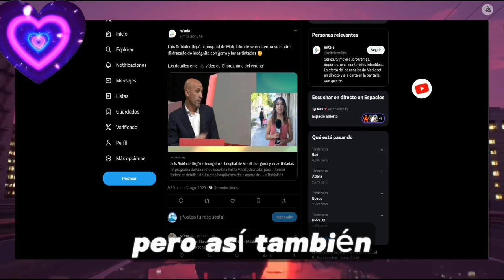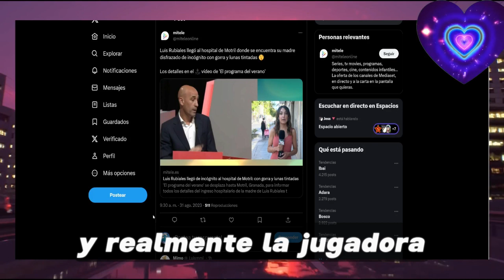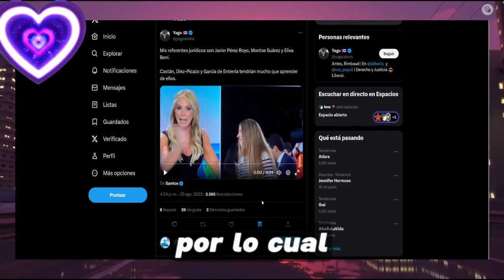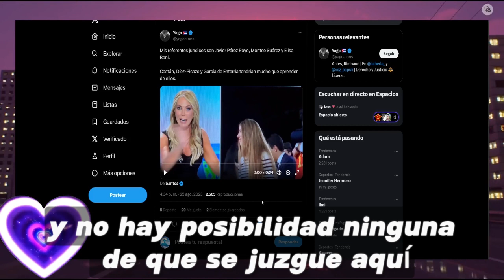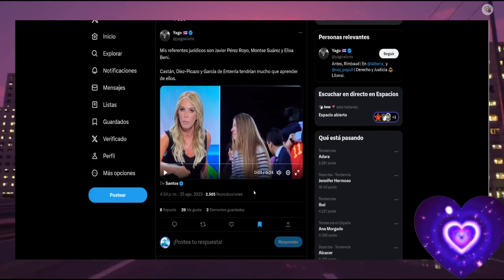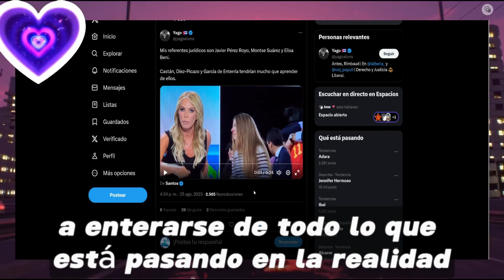🔴Daniel Sancho SANTO Y Rubiales Demonio TELECINCO Y su Hipocresía EXPUESTA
🔴Daniel Sancho SANTO Y Rubiales Demonio TELECINCO Y su Hipocresía EXPUESTA Por Begoña Gerpe Javi Oliveira y Pedro sanchez.